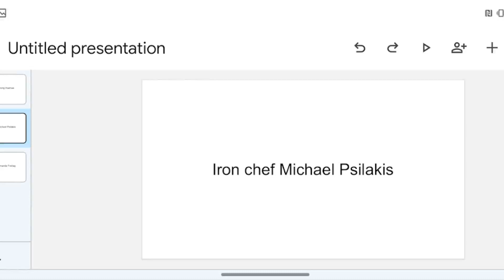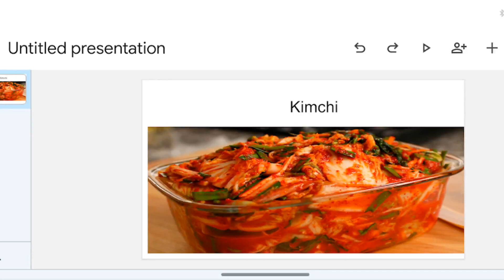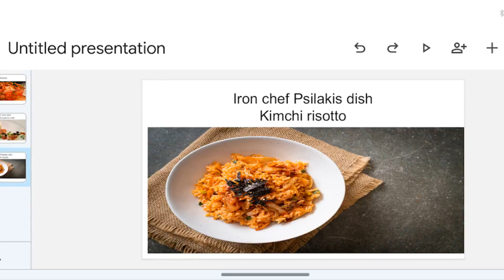icgm2: Psilakis vs Yard